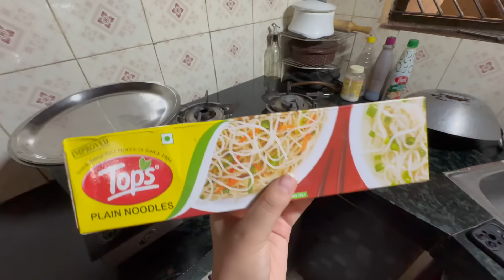Veg Chowmein Recipe At Home || So Yum 😋